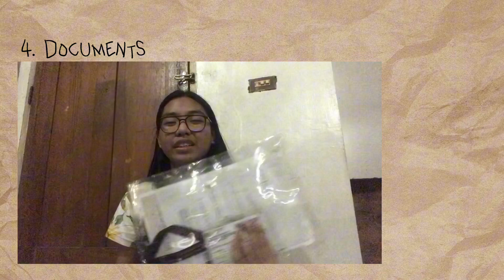What’s Inside my Bag during Disaster? ( GO BAG VLOG)